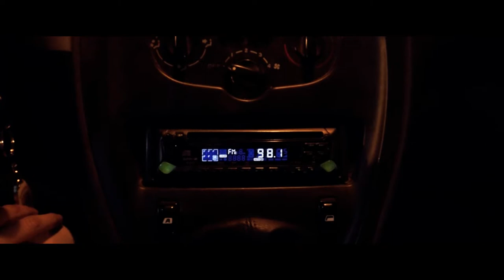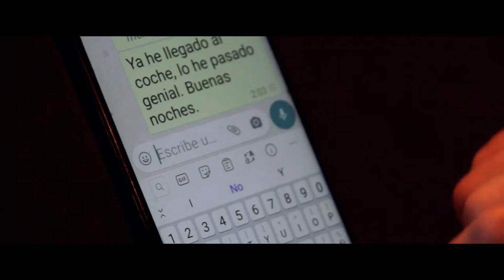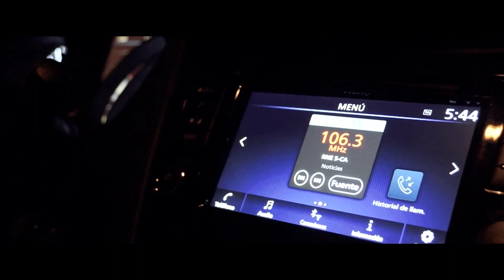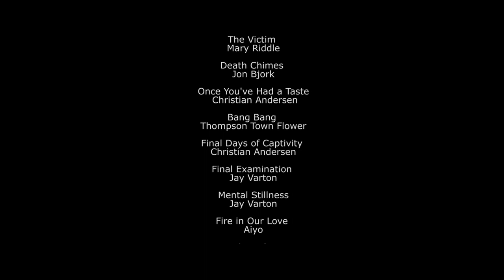BICHO RARO PARTE 2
Cortometraje realizado en el Especial Halloween del CIIAC (Curso Intensivo de 16 horas  de Interpretación ante la Cámara)